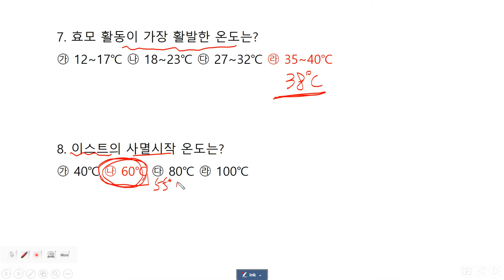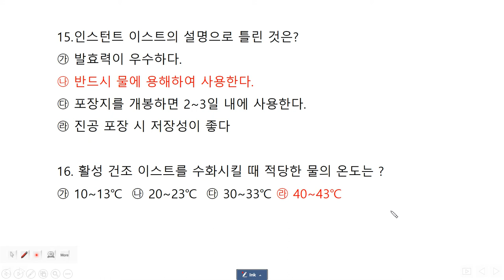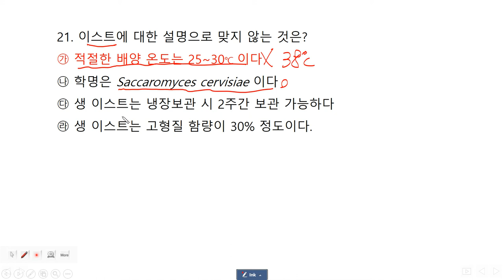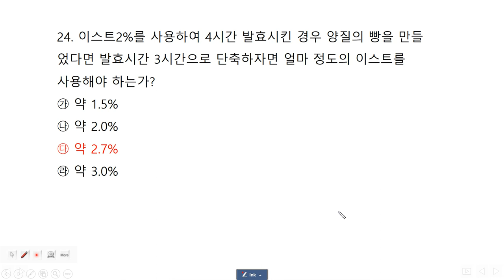제과제빵기능사 필기 : 재료과학 기출문제 (이스트)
안녕하세요. 빵타지아입니다.
제 동영상 재료과학 이스트편을 보신분은 기출문제를 풀면서
다시한번 리뷰하시면 좋을듯합니다.